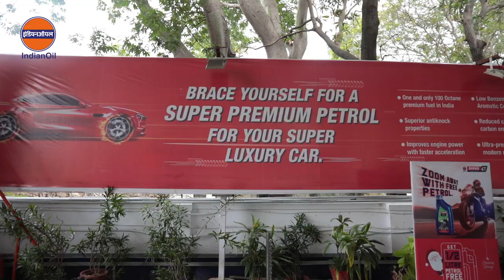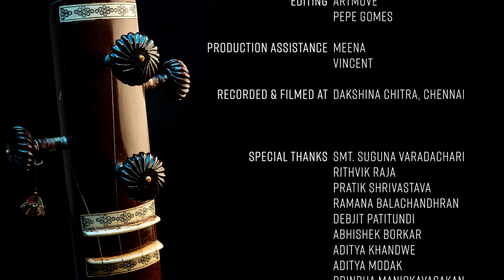The IndianOil Now Hear Us Series: Episode 2 feat. Brindha Manickavasakan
Here's the second episode of the much anticipated IndianOil Now Hear Us Digital Concert Series. This episode features the effervescent and supremely talented Carnatic vocalist Brindha Manickavasakan.
She begins her performance  with a Muthuswamy Dikshitar kriti in Ragam Nattai called Swaminatha. She goes on to perform beautiful compositions in Ragams Devagandhari, Simhendramadhyama and Punnagavarali that were taught to her by her long-standing guru Vidushi Suguna Varadachari of the famed Musiri Bani.
The highlight of Brindha's performance is "Kadaikkan", a composition by Ramaswami Sivan in Ragam Begada. She closes her recital with a lovely piece in Ragam Durga followed by a Thillana in Poornachandrika composed by Poochi Srinivasa Iyengar.
Brindha is given rock solid accompaniment by her close friends and contemporaries, L Ramakrishnan on violin, the much-in-demand Praveen Sparsh on mridangam and Anirudh Athreya on kanjira.
Chapters:
0:00 - A Guru's Blessing
0:51 - The Pick Up
1:57 - The conversation at the IndianOil Petrol Pump & arrival
5:10 - Namaskaram
6:33 - Ragam Nattai: Swaminatha
16:42 - Ragam Devagandhari: Na Moralakimpa Vemo
34:44 - Ragam Simhendramadhyama: Neekenduku
42:01 - Ragam Punnagavarali: Kanakashaila
49:23 - Ragam Begada: Kadaikkan
1:14:18 - Ragam Durga: Mandamatiyo Naanu
1:19:07 - Thillana in Ragam Poornachandrika